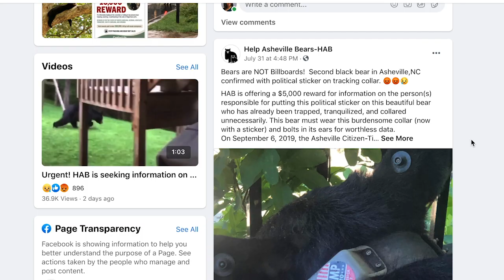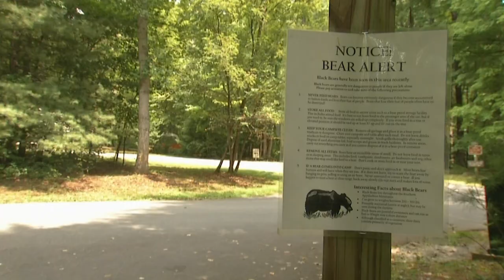Resident who planted Trump sticker on bear comes forward, apologizes